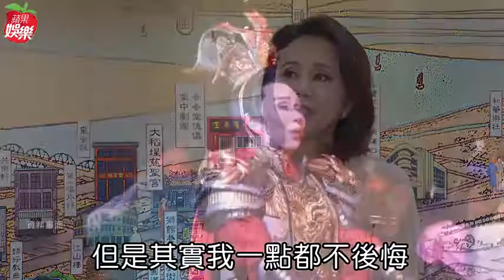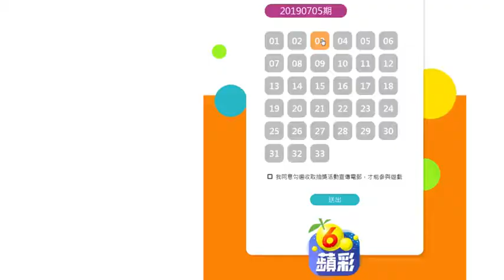【專訪】孫翠鳳用健康換基本功 不退休「演到動不了吧」 | 蘋果娛樂 | 蘋果新聞網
60歲明華園當家小生孫翠鳳每回登台都英武帥氣，她近日接受《蘋果》專訪，坦言29歲那年不顧公婆反對，用生過小孩的身體硬練基本功，以健康為代價換來登台機會，加上累積的新舊傷，身體狀況每況愈下，4月還因心臟神經系統異常導致低血壓暈倒，感嘆：「當年公公婆婆說的話我沒有聽進去，果然現在整個大發作。」 但她仍沒有生出退休之意，大病小病對她來說已經習慣，還說：「就演到動不了吧」。